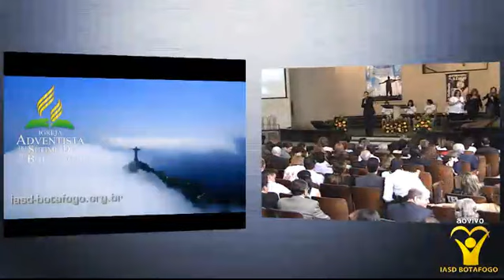27/08/2011 - Culto Sábado - DIA QUEBRADO o SILÊNCIO - PARTE 05